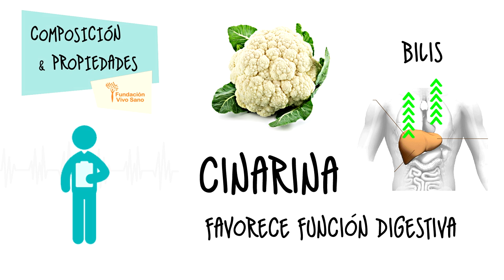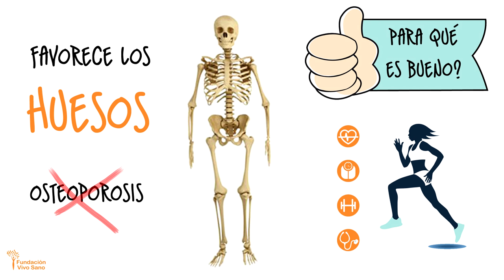¿PARA QUÉ ES BUENA LA COLIFLOR?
La coliflor es una variedad de las coles que se caracteriza por su corazón cogollo formado por una inflorescencia constituida por numerosas flores no desarrolladas que se reúnen alrededor de un eje central.

COMPOSICIÓN Y PROPIEDADES

* Buena fuente de vitamina C y folatos con gran acción antioxidante.

* Es un alimento rico en potasio y fósforo.

* Posee cantidades discretas de hierro, magnesio y calcio.

* Tiene alto contenido en elementos fitoquímicos que previenen enfermedades degenerativas y estimulan el sistema inmunológico.

* Contiene cinarina que aumenta la producción de bilis en su hígado, lo cual favorece la función digestiva.

¿PARA QUÉ ES BUENO?

* Depura el organismo debido a sus componentes antioxidantes.

* Previene el cáncer.

* Protege la salud del corazón y las arterias.

* Favorece a los huesos siendo muy bueno para aquellas personas que tienen osteoporosis.

* Ayuda al mejor funcionamiento del sistema nervioso.

¿CÓMO TOMARLO?

Se debe colocar en agua salada fría durante 15 minutos lavar bien para eliminar insectos y pesticidas y siempre que sea posible optar por la opción ecológica. A continuación, no se debe alargar mucho su cocción ya que perdería todas sus vitaminas. Es muy recomendable usar el caldo hervido para otras comidas ya que se quedan gran parte de los elementos nutricionales.

Si estás interesado en mejorar tu alimentación, sigue (¡por solo 15 euros!) nuestro curso online "Conceptos básicos de nutrición y aplicaciones prácticas para mejorar tu salud"